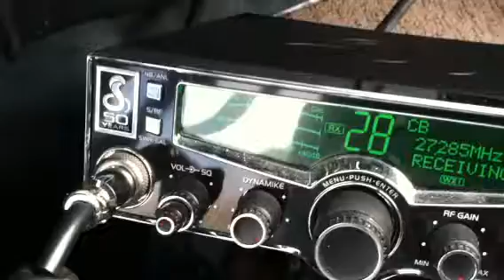Cobra 29 takes a break. Hail the Chief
The HR 2510 President is back. Thanks Cobra 29 and enjoy the rest.